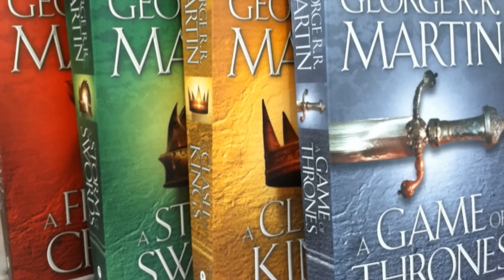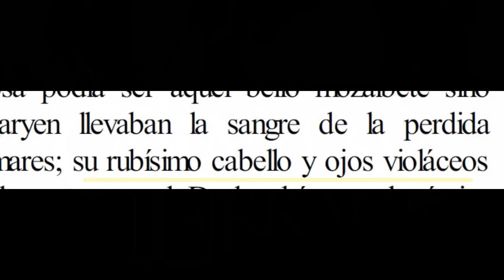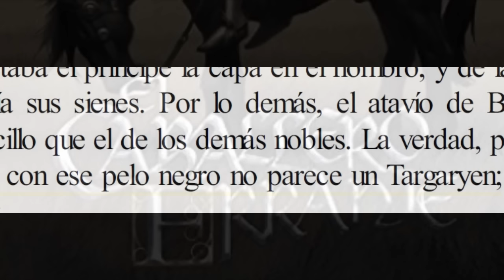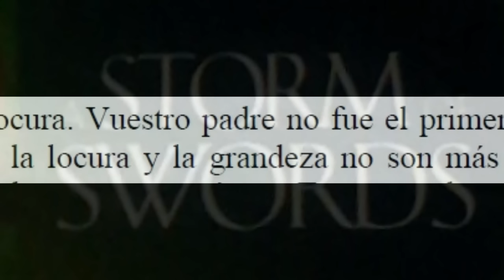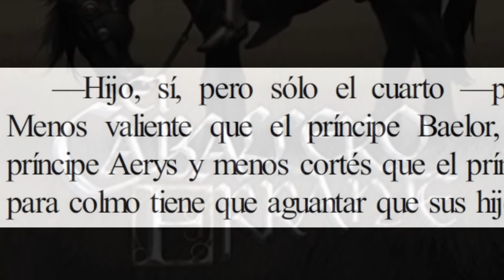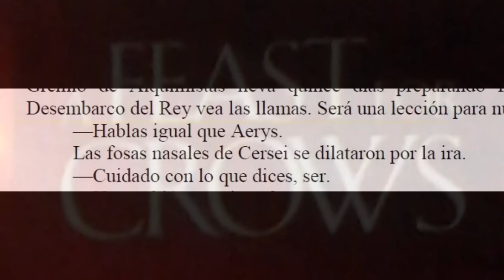¿Se puede ser Targaryen con el Pelo Negro y sin estar Loco?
La suerte para Jon Nieve y Ned Stark es que Jon resultase ser un Targaryen atípico, sin los rasgos propios de los señores dragón, de manera que Lord Eddard se lo pudo llevar a Invernalia sin problemas y hacerlo pasar por hijo suyo.

De otra manera, seguramente le hubiese tenido que rapar el pelo al cero como al bueno de Egg, hacerse cargo de él en otro lugar o colocarle un tinte de por vida como a Griff el Joven con tal de esconder su verdadero origen Targaryen.

Pero fuera de su color de pelo, Jon Nieve también tuvo suerte de no nacer con la lacra, puesto que en palabras de Jahearys, a través de Ser Barristan, cada vez que nace un Targaryen, los dioses lanzan una moneda al aire para ver de qué lado cae, locura y grandeza, las dos caras de la misma moneda.

 Si algo está claro es que Jon Nieve no está loco como lo estuvo Aerys, ni como Viserys, ni como tantos otros Targaryen con anterioridad, que se lo digan a Aerion Llamabrillante.

No sería ningún disparate que los hijos de Tywin Lannister fuesen en realidad hijos de Aerys II Targaryen, el Rey Loco, con Joanna Lannister. Y, de serlo, de nuevo el incesto estaría presente con Jaime y Cersei, dando a luz a otros tres Targaryen: Joffrey, Myrcella y Tommen. Con Joffrey con todas las papeletas para haber nacido nuevamente con la lacra, al igual que su madre, Cersei Lannister.

Siempre hay un Targaryen loco, y si sube al Trono de Hierro se convierte en mucho más peligroso. Nunca sabremos si alguno de los hijos de Rhaegar tenía la lacra, pero desde luego no Jon Nieve, ni Aegon si fuese verdadero, tal vez Rhaenys la tenía, o el pequeño Aegon si Griff el Joven resultase ser falso. Demasiado pequeños para saberlo…